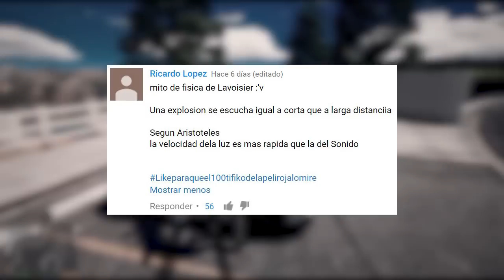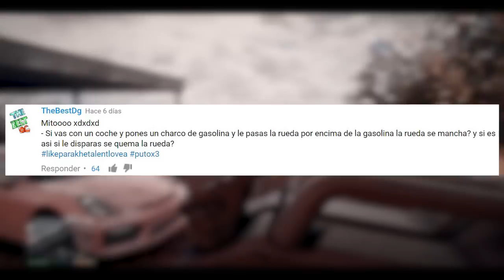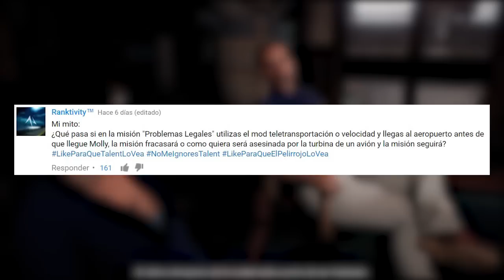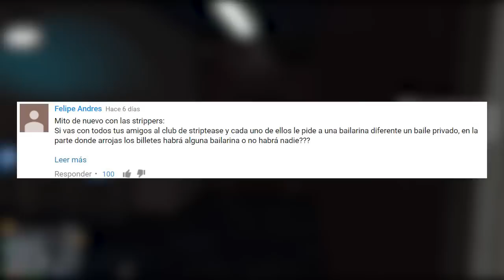GTA V - Mitos y Mentiras #108 | Ya no hay prostitutas en el juego y teorías filosóficas!!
Es una pena pero si... las prostitutas se pueden acabar... Cuidemos este valioso recurso "No renovable" de GTA y algunas teorías Filosoficas... Juegos baratos Código: "Talent"
Sigueme para que te avise cuando hago Livestream